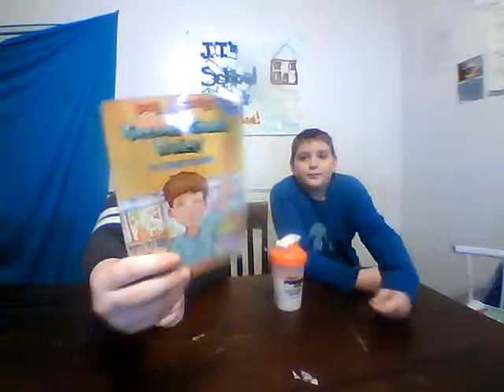2nd Grade Rules Book Review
This is a book review for 2nd grade rules. This round, J.T. is interviewed by one of his older sisters; Marissa.